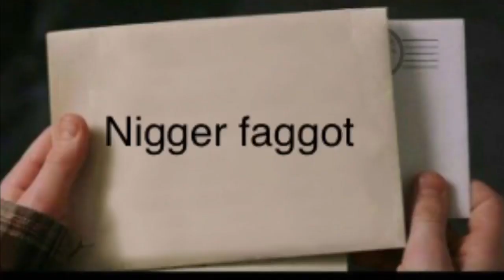Harry Potter and the single piece of paper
I return from my slumber